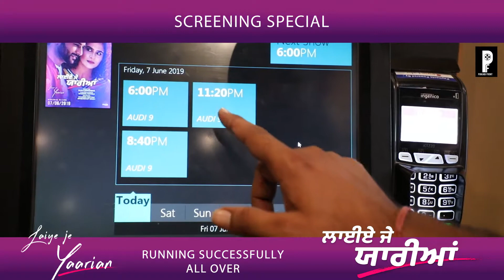Laiye Je Yariaan Screening Special | Ranjit Bawa | Bunty Bains | Ravneet